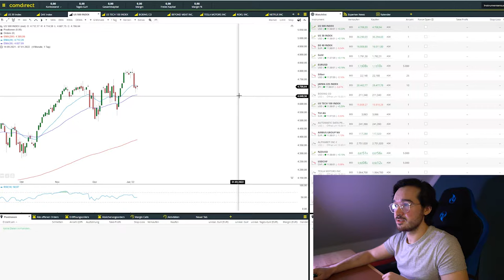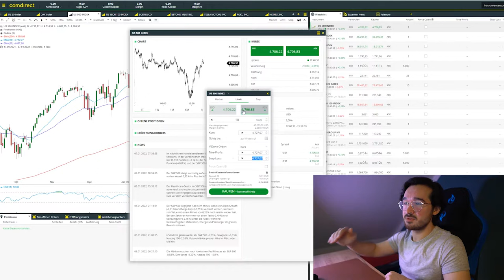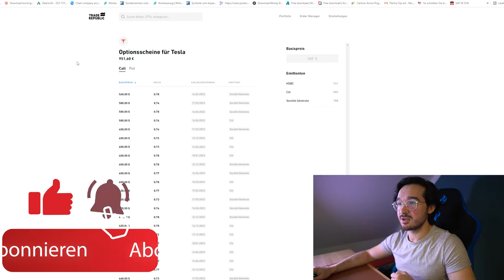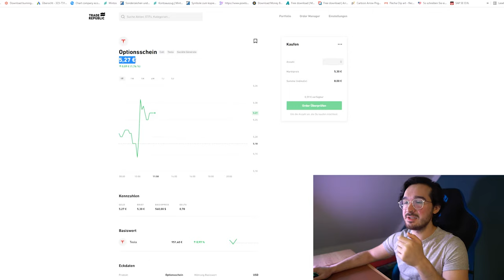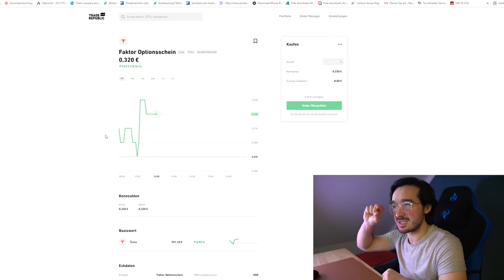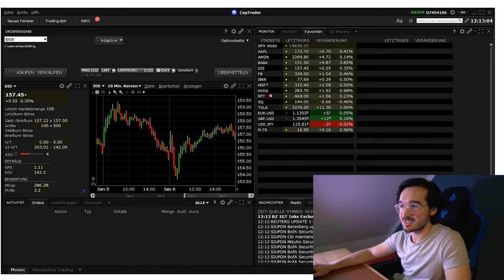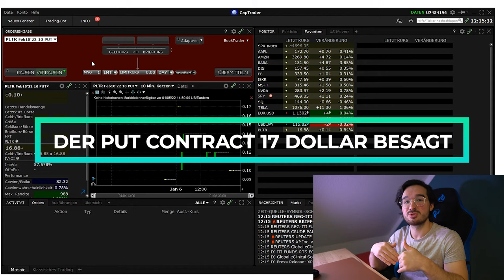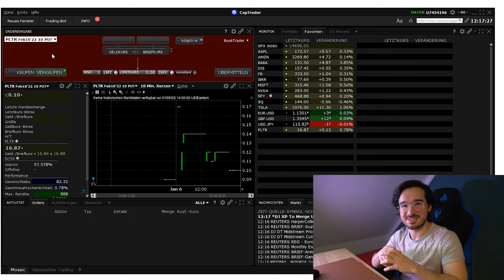Aktien Hebel Trading für Anfänger mit wenig Geld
Du möchtest wissen wie Aktien Trading mit Hebel funktioniert?
Ich erkläre dir die verschiedenen Broker wie Trade Republic, Comdirect und Captrader und auch die Hebelprodukte bei diesen Anbietern. Wir besprechen Optiosscheine, Knock-Out Zertifikate, Faktorzertifikate, Futures und wie du echte Optionen handeln kannst, also auch z.B. Put Optionen verkaufen kannst.
Mit gehebelten Zertifikaten kann du stärker an den Kursbewegungen von Aktien partizipieren und im Optimalfall in kürzester Zeit hohe Gewinne erzielen und Geld verdienen. Allerdings bieten Zertifikate auch ein hohes Risiko und genauso schnell kannst du auch dein gesamtes eingesetztes Kapital verlieren. Daher ist es mir wichtig euch über die Risiken aufzuklären und euch zu erklären wie die Zertifikate funktionieren und anzuwenden sind.

▬ Inhaltsverzeichnis ▬▬▬
00:00​ Einleitung
01:07 comdirect Futures
04:13 Trade Republic
04:48​ Trade Republic Optionsscheine
08:09 Trade Republic Faktor Zertifikate
09:51 Trade Republic Knock Out Zertifikate
11:15 Captrader Echte Optionen Call Optionen und Put Optionen verkaufen